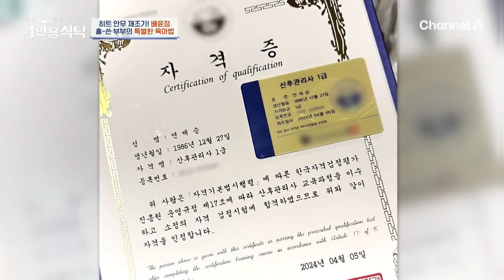[4인용식탁] 나르샤의 낭만 가득 결혼(^///^) 삼각대 하나 들고 떠난 여행에서 올린 둘만의 결혼식♥ | 절친 토큐멘터리 4인용식탁 46 회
00:00 나르샤가 결혼식을 안 올린 이유
04:14 혼인신고를 1년 뒤에!?
05:41 홍쓴부부의 준범이♥

매주 월요일 20시 10분 방송